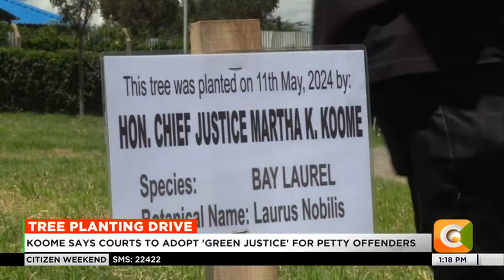CJ Martha Koome says the judiciary will support the government agenda of planting trees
Chief Justice Martha Koome says the judiciary will support the government agenda of planting trees and mitigating the effects of  climate change by emphasizing on "green Justice"